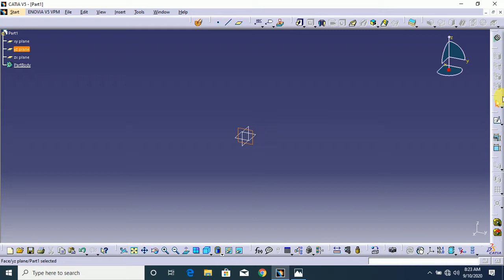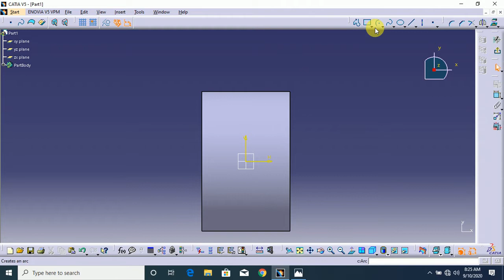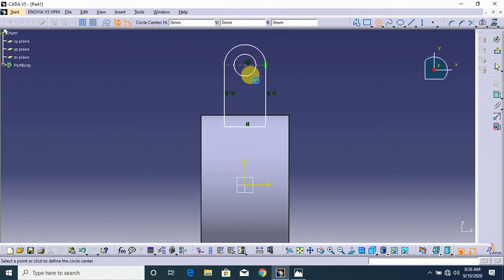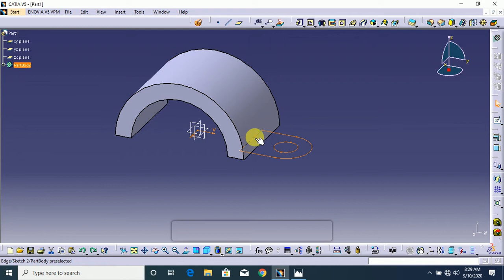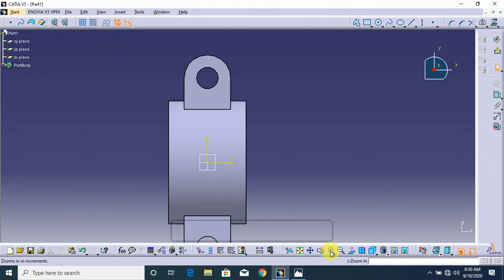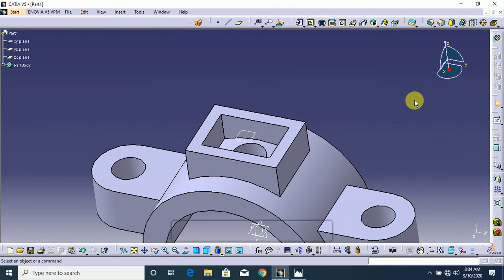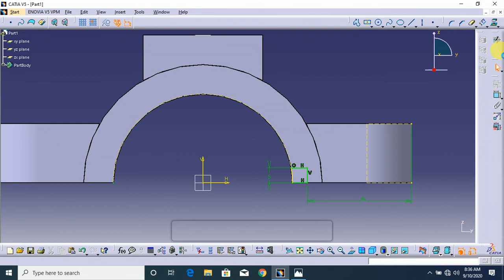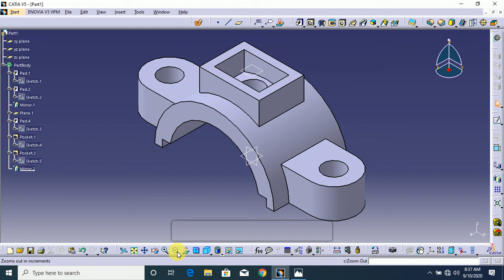catia part modeling for beginners in tamil | part modeling 14